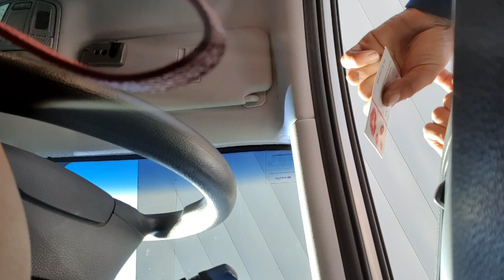Ya me inscribi a MARY KAY, ahora que sigue ?? 😱💬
Les gusto? Dejamelo saber en los comentarios y regalandome un like para hacer una serie de estos videos!.
Recuerden que esta es mi y solo MI opinion! para nada significa que sea la verdad absoluta, lo hago con muchisimo carino, si tienes mas informacion que te gustaria a ti compartir, dejamelo saber en los comentarios para agregarlo a los siguientes videos!!

👣SIGUEME!!! @allaboutcaromk  en INSTAGRAM.👣